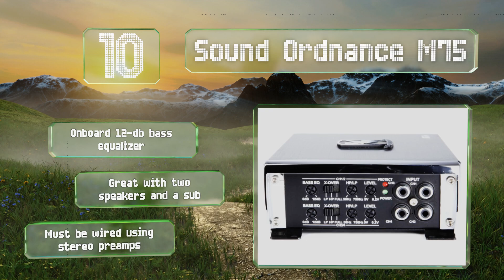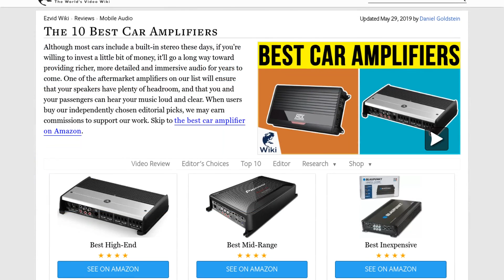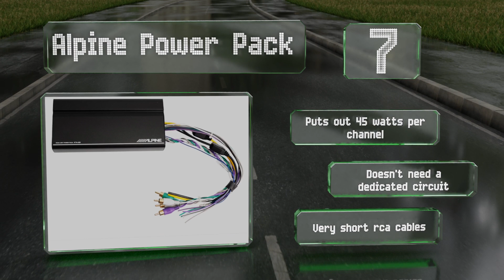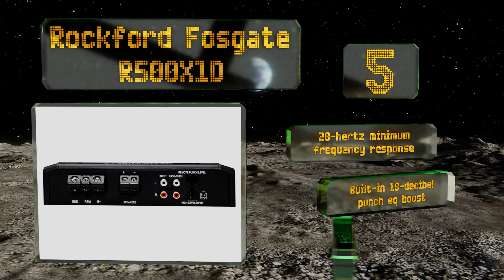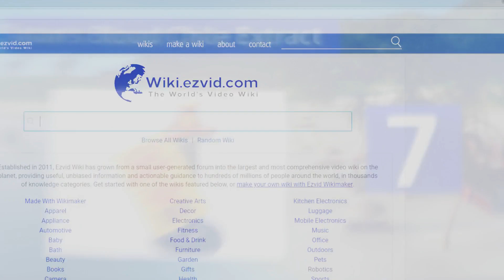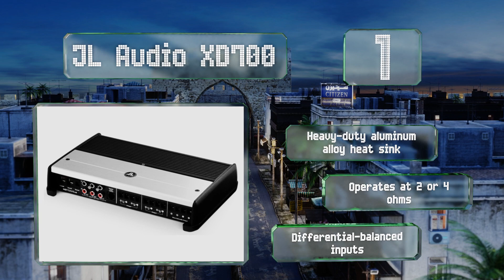10 Best Car Amplifiers 2019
Our complete review, including our selection for the year's best car amplifier, is exclusively available on Ezvid Wiki.

Car amplifiers included in this wiki include the alpine power pack, pioneer gm-d8604, blaupunkt amp1504, rockford fosgate punch, sound ordnance m75, sony xm-gs6dsp, jl audio xd700, pioneer gm digital, mtx audio thunder 1000.1, and rockford fosgate r500x1d.